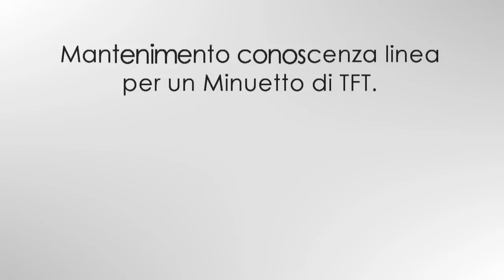Un "ELFO" di TFT transita a PISA CENTRALE per MANTENIMENTO CONOSCENZA LINEA.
TI ASPETTIAMO!

Mini ripresa di un treno insolito alla stazione Centrale di Pisa. Per mantenimento conoscenza linea, un "Elfo" di Trasporto Ferroviario Toscano fa rientro ad Arezzo da Livorno, transitando a Pisa in tarda serata. Buona visione!

ENGLISH:
Short movie of an unusual train at Pisa Central railway station. A TFT Elfo train makes some tests from Livorno to Arezzo and it was filmed during its night travel at Pisa Central station. Enjoy!

Would you want to follow us? :)